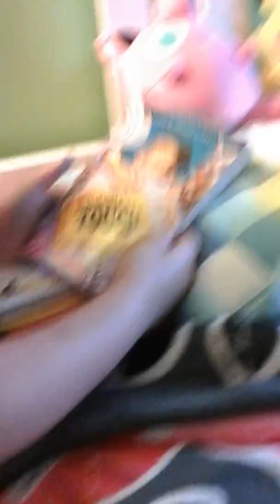Amiibo school: shenanigans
The 16 amiibo cause some trouble!